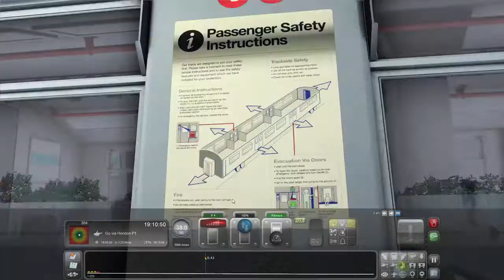St Albans - St Pancras Thames link (Train simulator)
A bit of  rush hour soul